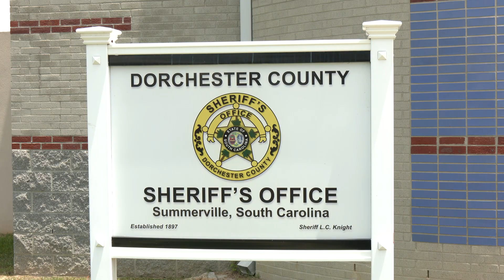Sheriff Knight offers tips to keep your home safe while on vacation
Do you have plans to head out of town for the summer? Authorities in Dorchester County offered simple tips to help keep your home safe.